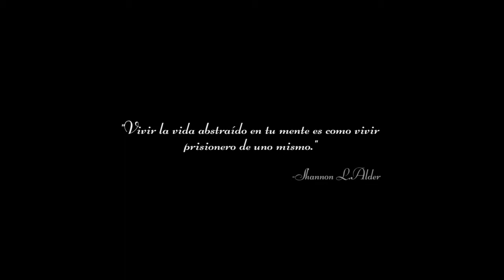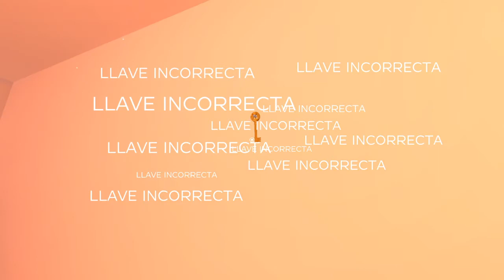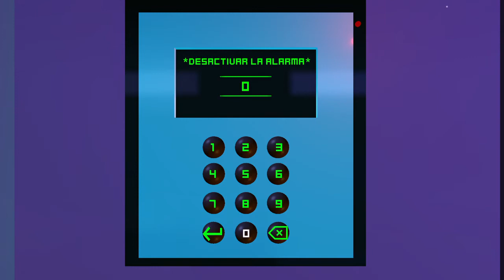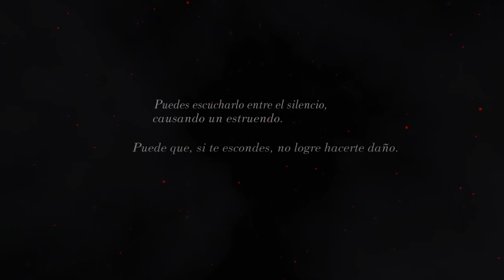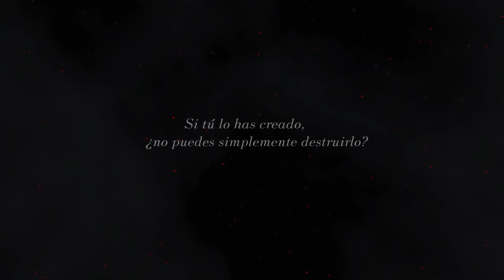Fractured Minds osorik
Fractured minds jokoa osorik eta euskaraz komentatua